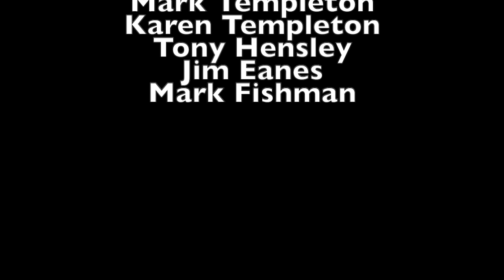Mark Templeton Band Promo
Mark Templeton Band Promotional Video